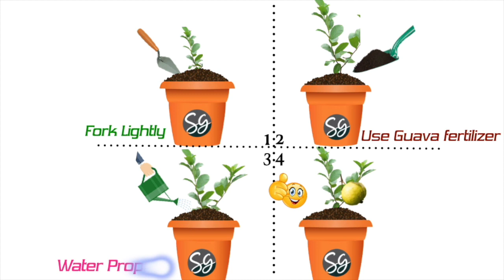Sansar Green Guava Magic Mixture Best Super Powerful Organic Fertilizer for Guava Plants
Guava, Magic Mixture, Premium Essential Super Powerful Organic Fertilizer for best Growth and Maximising Fruiting in Guava Plants, with Charged Micro-organism and ++ Micronutrients.
Prepared by the Best Gardening Startup Company of India - ‘Sansar Green’
All Essential Ingredients for Getting Best Growth in Guava Plants
Fully Result in Oriented Formula.

Organic Ingredients with Special Growth Hormone Booster Ingredients
Charged Microbes for Maximum Growth of Plants
Active Charcoal and Micronutrients for Quick Results
All Essential Nutrients as per the International Standards for Complete Care of Plants
Added Active Microbes Helps in Developing Roots for Fast absorbing the Essentials for Optimum Growth
Provides Healthy Leaves, Healthy Stems with Growth Booster Formula.